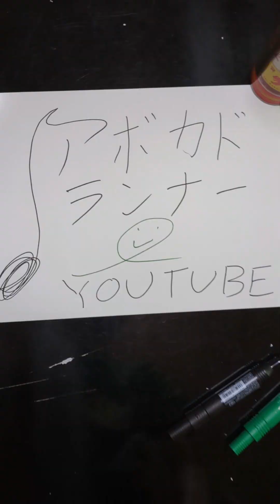【16/47】鳥取のピアノで鳥取出身アーティストメドレーを弾いた♪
とっても可愛いピアノでした🌝